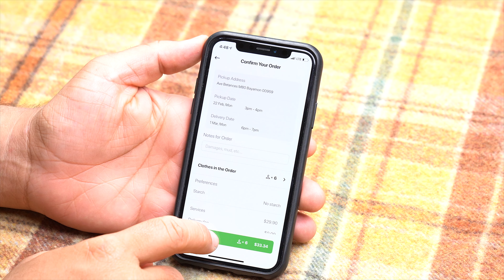ONE STOP SUPER CLEANERS | DSPR TEAM DIGITAL & CREATIVE AGENCY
OUR SERVICES

Digital Marketing
Branding
Photography
Comercial Videos
Graphic Design
Websites